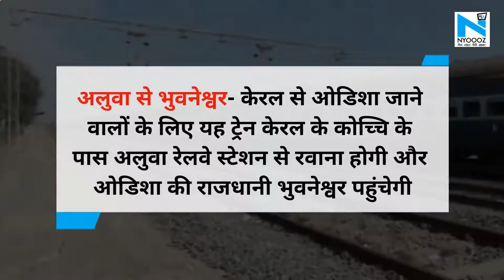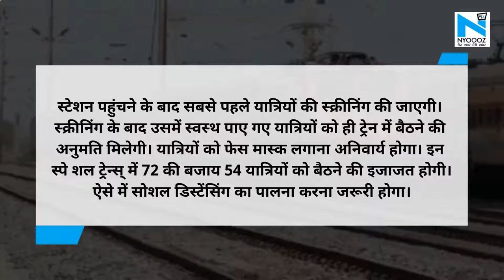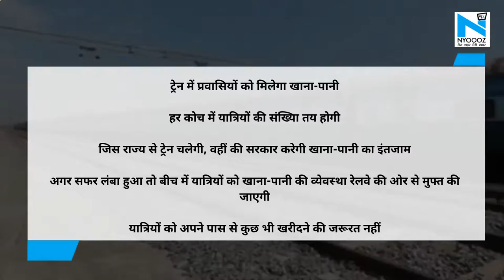MP जाने वाले प्रवासी मजदूर-छात्र दें ध्यान, Shramik Special Train के बारे में जानें सबकुछ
Shramik Special Train को लेकर प्रवासियों यानी माइग्रेंट्स को कई डाउट्स हैं तो आईए जानिए इससे जुड़ी हर जानकारी जिससे आपको किसी तरह की कोई परेशानी ना हो।